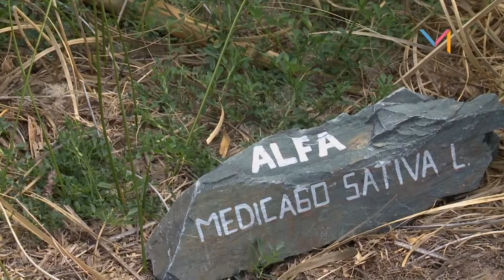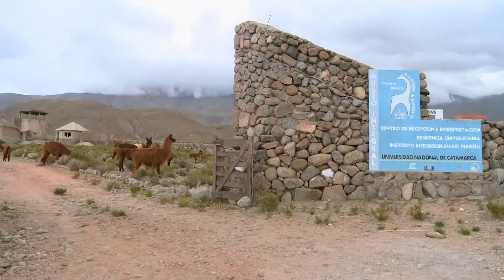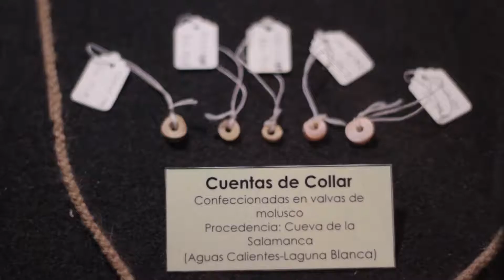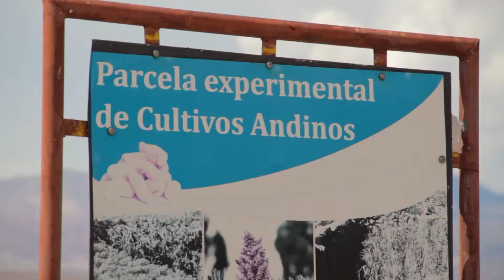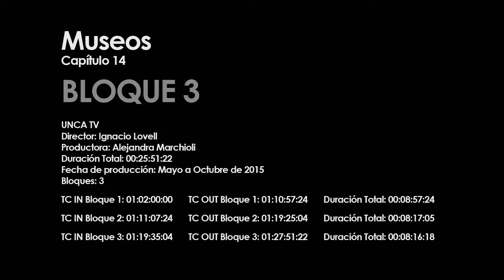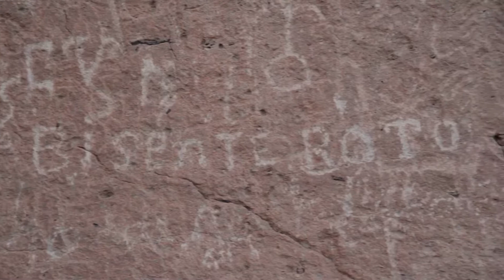MUSEOS CAP 14 CATAMARCA